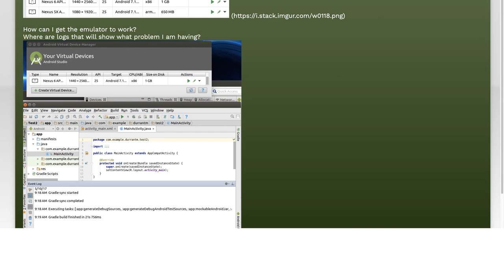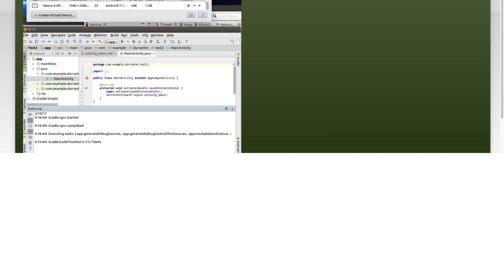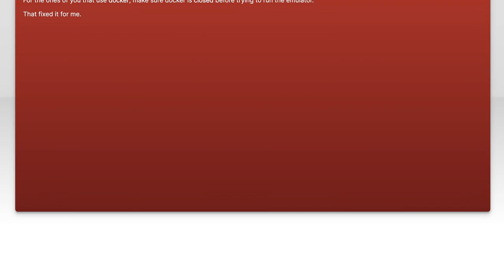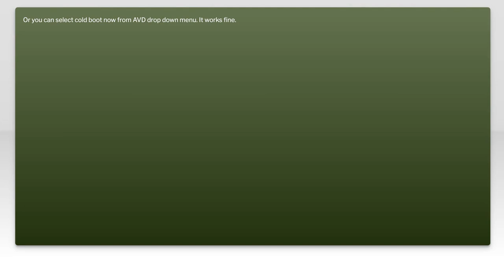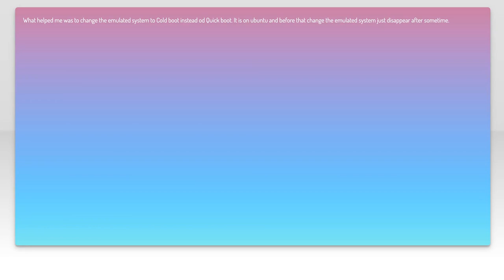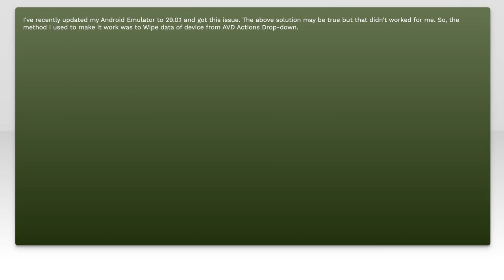Why is the android emulator starting but then dying immediately?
android: Why is the android emulator starting but then dying immediately?

Related to: android, avd